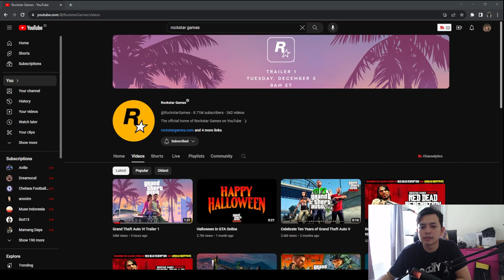REACTION TRAILER GTA VI PART 1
➔ID STEAM :
Wilhelm Solo
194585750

Spec PC:
AMD Ryzen 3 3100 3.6Ghz Up To 3.9Ghz Cache 16MB 65W AM4
VGA GALAX Geforce GTX 1650 SUPER 4GB DDR6 EX
MB ASRock B550M Pro4
KLEVV DDR4 BOLT X Series PC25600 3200MHz Dual Channel 16GB (2X8GB)
Enermax MaxPro II 500W 80+ White
LED MONITOR SAMSUNG CF390 CURVE 24 INCH
CUBE GAMING WOLKEN

Gear :
Webcam Logitech c922 pro
Elgato HD60S+
Keyboard Digital alliance Mechanical 8 TKL
Mouse mouse logitech g102
Microphone MIXIO - MCX01
Mousepad Digital Alliance